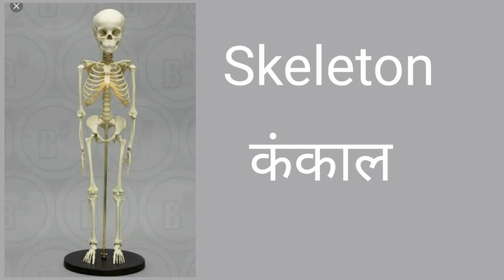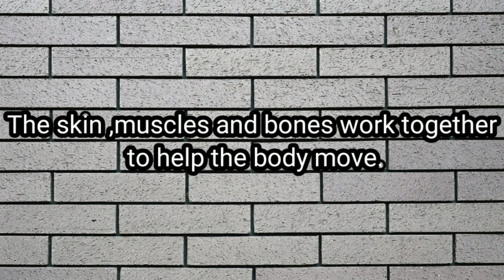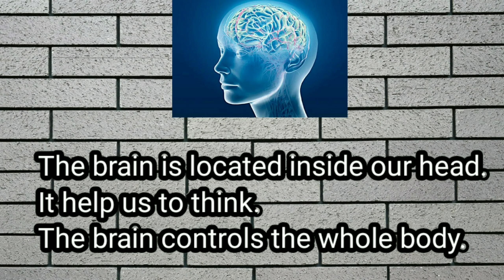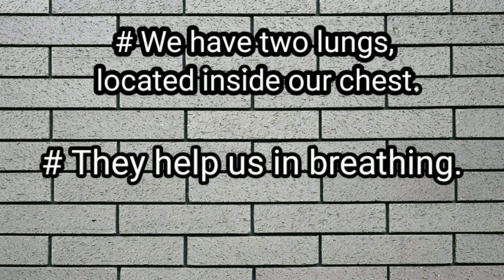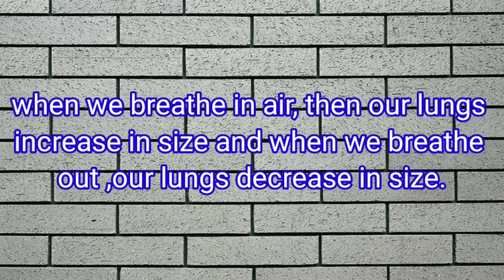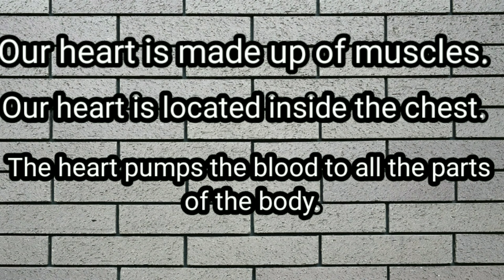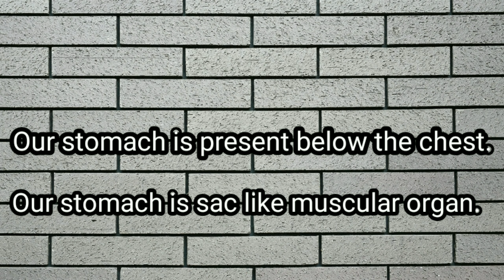Internal organs of a human body || EVS for class 2 ||EVS for class 3 || How does our body work?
Hello everyone,
welcome to homework corner

Our body is made up of many organs.Some organs are internal and some are external .in this video we learn about internal organs.